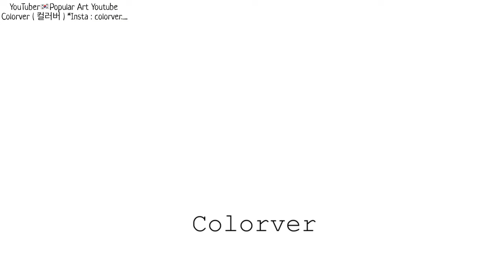Impressionist: Monet Daejung Art YouTuber, makes food look like a work. Food-eating broadcasts. eat